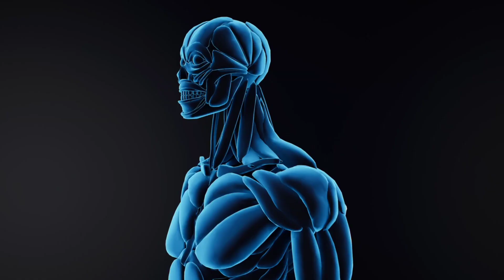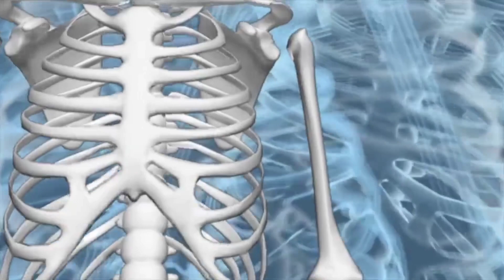दूध से 10 गुना ज्यादा कैल्शियम मिल जाता है इन 5 चीजों में - 5 Best Calcium Rich Foods | Good Health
दूध से 10 गुना ज्यादा कैल्शियम मिल जाता है इन 5 चीजों में - 5 Best Calcium Rich Foods | Hindi Medical

Thanks & Regards
Sonu thakur